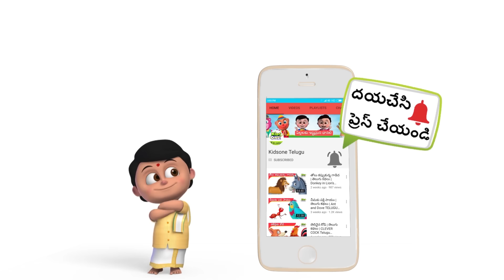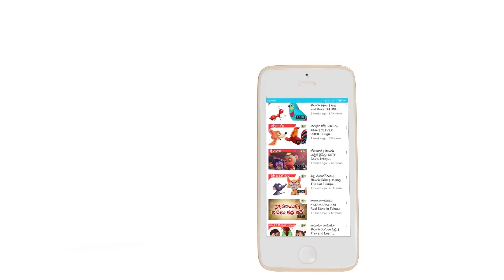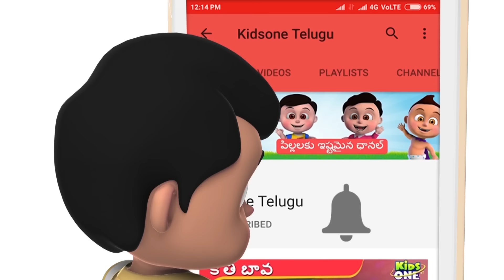చందమామ రావే | తెలుగు రైమ్స్ | Chandamama Raave TELUGU Rhymes for Kids | Nursery Rhymes KidsOneTelugu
Telugu Rhymes for Children, Kids.